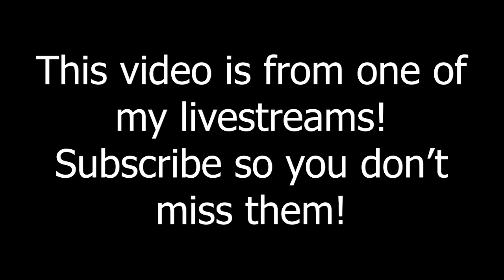My New Favorite Isaac Character?